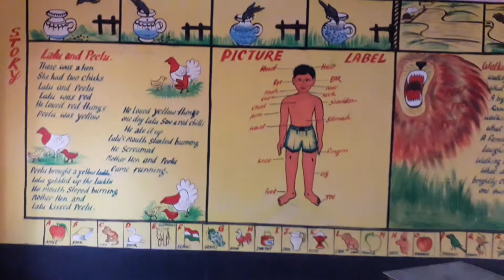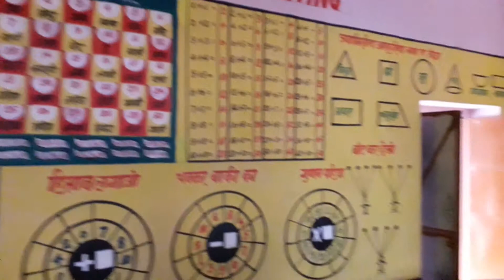abl classroom meenaarts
shrawan chiraniya